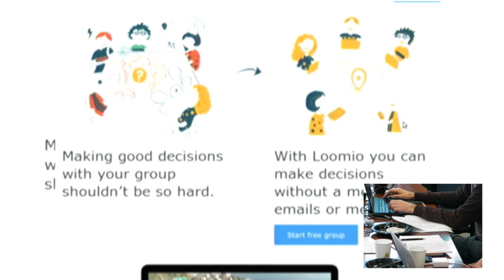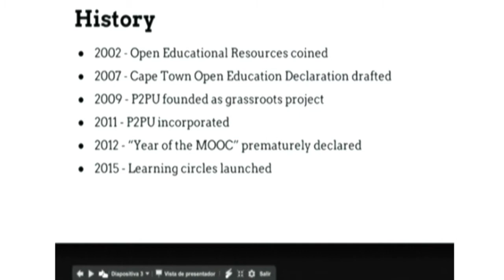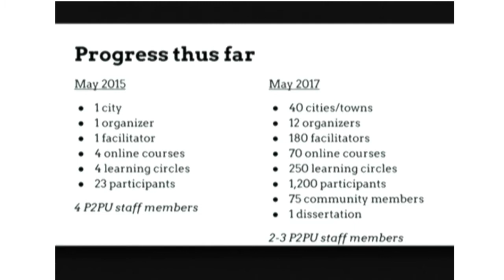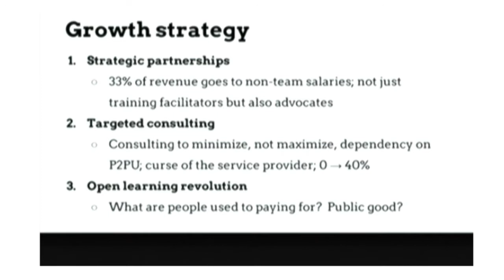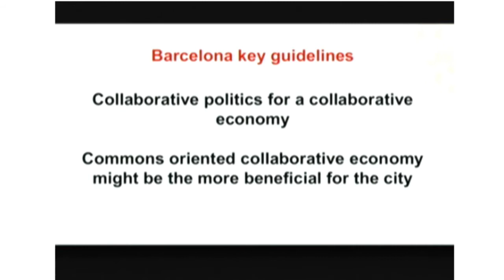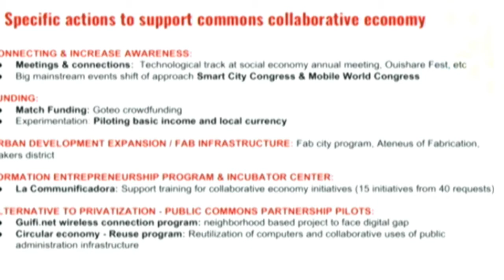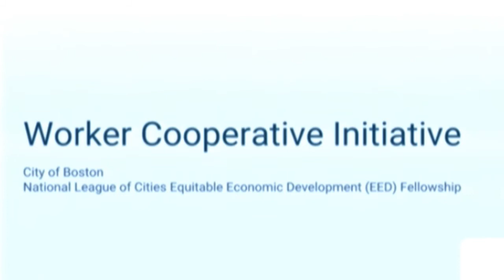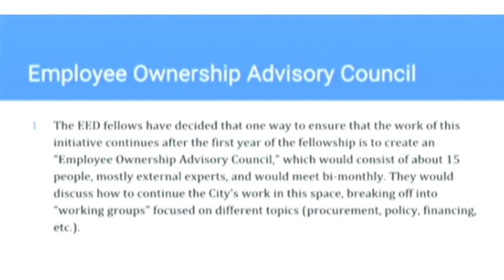Workshop on Platform Cooperativism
There is momentum around the Platform Cooperativism concept, to bring co-ownership governance to Internet platforms endeavours. However, it's not clear what this exactly covers, what models are working (and what's not), and what can we learn from the long experience of the coop movement. In this full-day workshop at BKC, we aim to have deep conversations among practitioners and researchers, highlighting the role of practitioners and their governance/economic/legal models.

This workshop took place on May 23, 2017. It was organized by Samer Hassan, Mary Gray, Sasha Costanza-Shock and Yochai Benkler, with the support of the Cooperation Working Group at BKC.